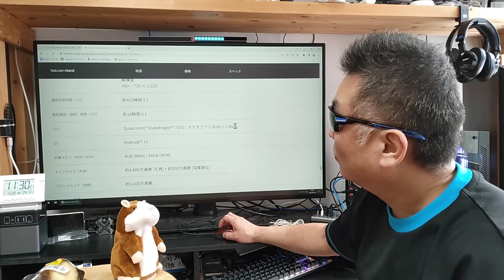楽天モバイル 1円販売可能な理由をズバリ解説！ Rakuten Hand 5G APN設定は概要蘭に記載あるので参考にどうぞ！